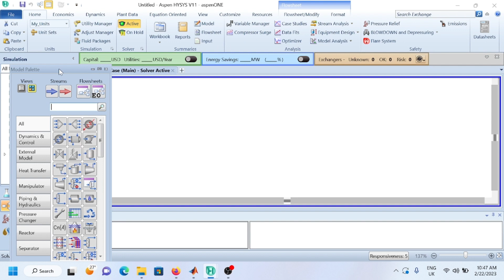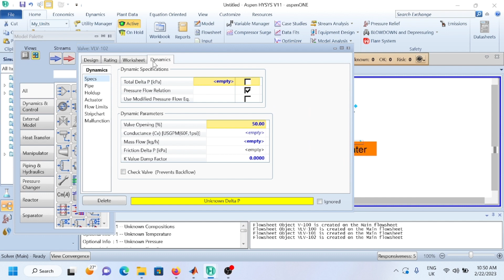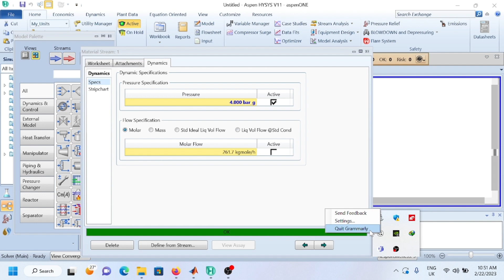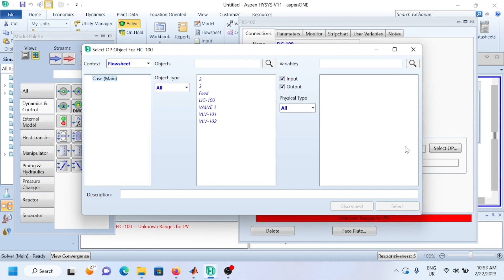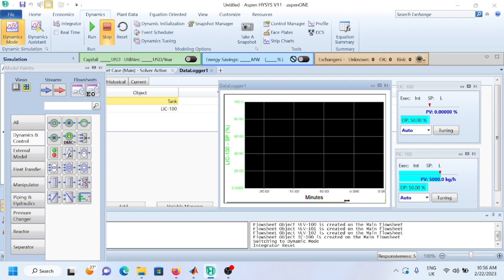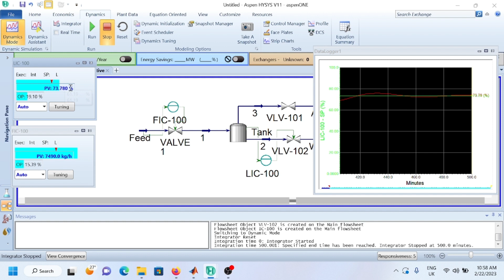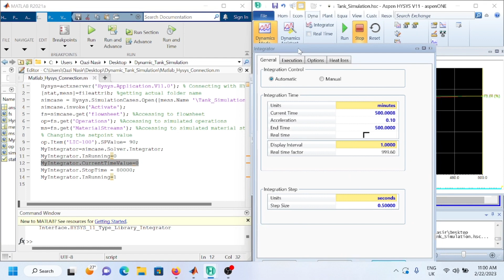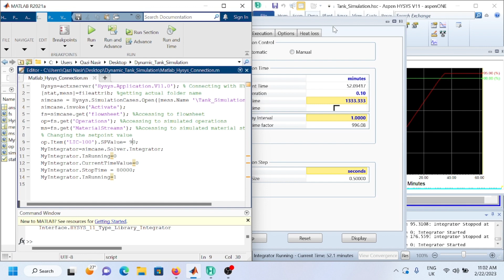Dynamic Simulation and Connection with matlab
Aspen HYSYS dynamic simulation of tank and connection with MATLAB" likely shows a demonstration of how to use
the Aspen HYSYS software to create a dynamic simulation of a tank system, and then how to connect that
simulation with MATLAB for further analysis.

4): Track: Elektronomia & RUD - Rollercoaster [NCS10 Release]

5): Track: Tobu - Lost [NCS10 Release]